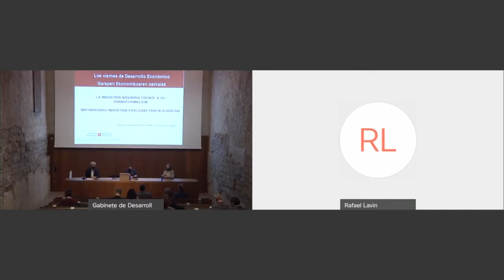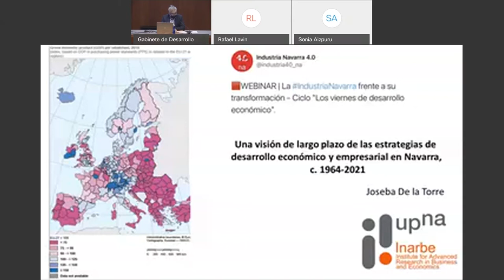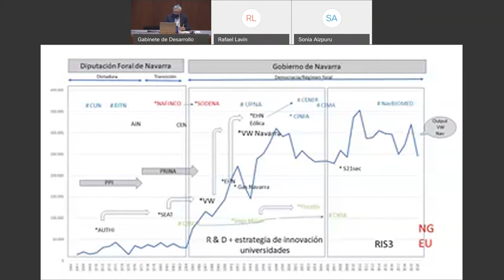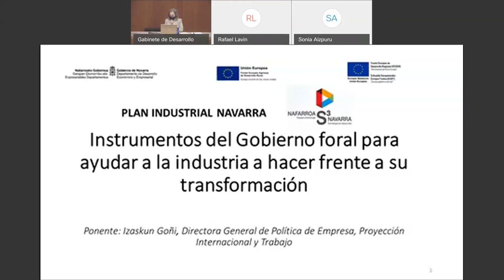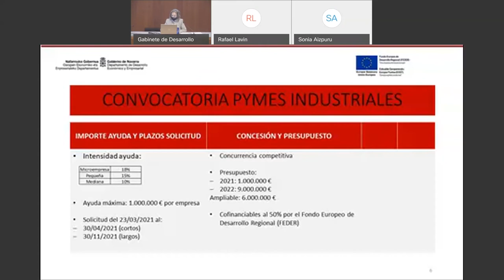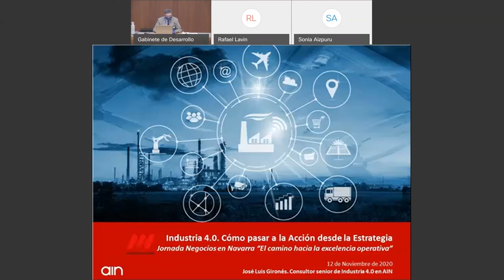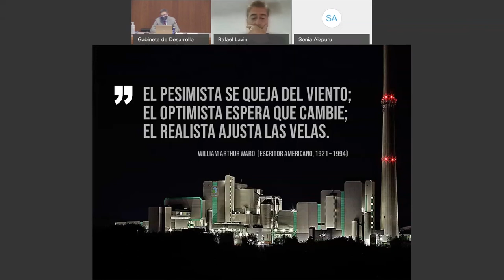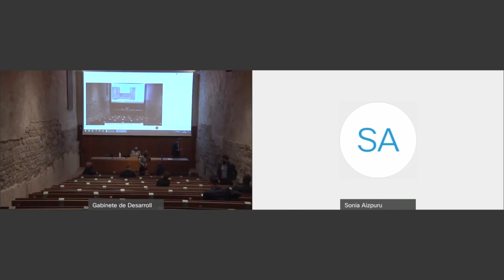Viernes de Desarrollo Económico. Jornada ‘La industria navarra frente a su transformación’